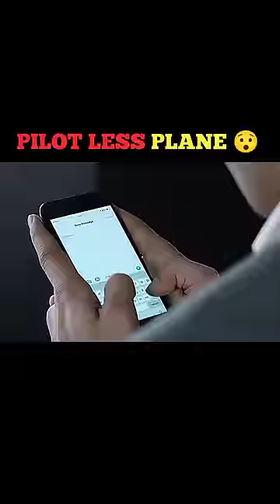HIJACKED IN NO PILOT PLANE 😯